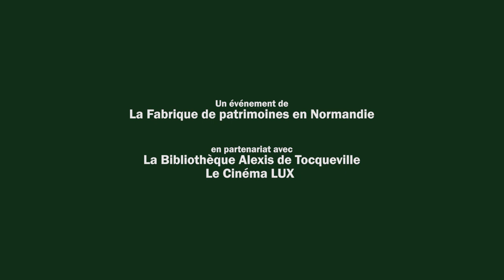Festival ALTERITES 2020 - Bande annonce